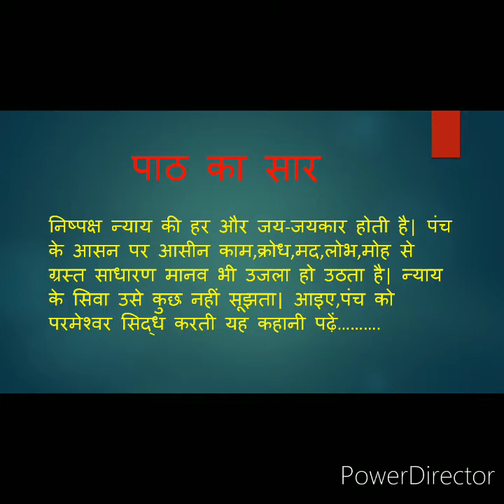Class_ 8_ Ch6_ Hindi lit